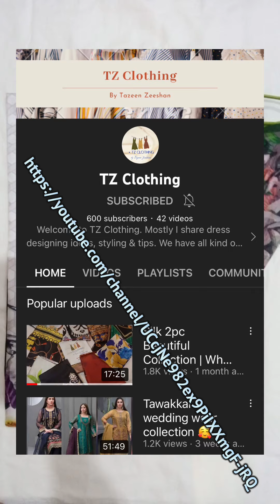silk dress stiching ideas and web site to get beautiful collection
dresses designs# stiching theropy with madi